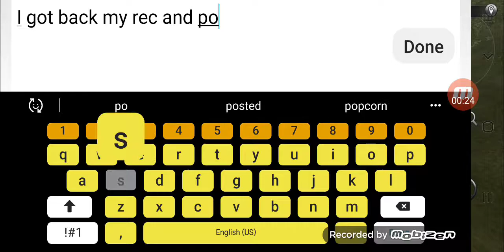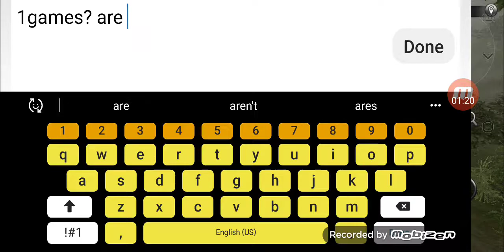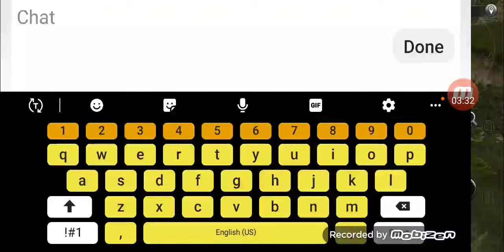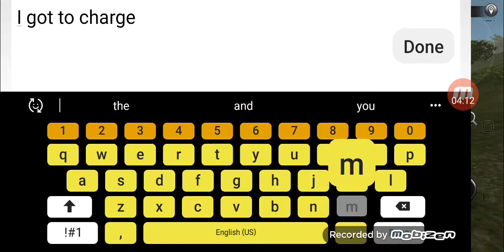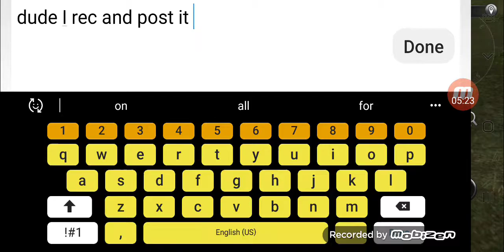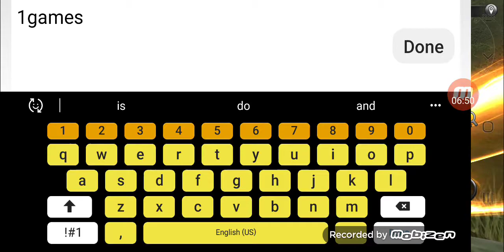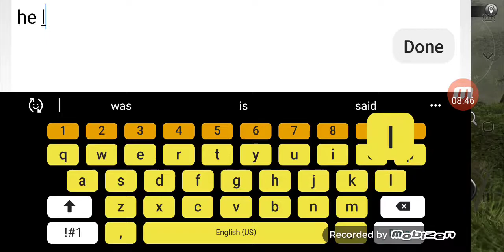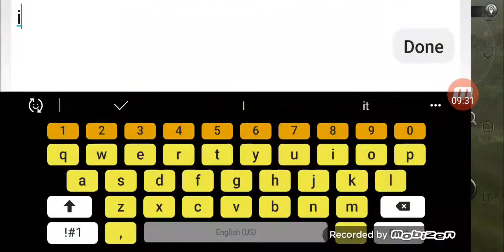Find fake 1games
Fake 1games